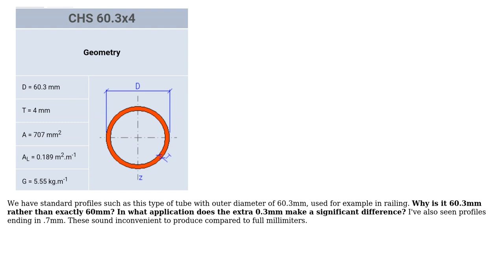Why do we have profiles with fraction millimeter dimensions?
With thanks & praise to God, and with thanks to the many people who have made this project possible! | Content (except music & images) licensed under CC BY-SA | Music | Images & others | With thanks to user S. Rotos user ingenord and the Stack Exchange Network Trademarks are property of their respective owners. You are responsible for your own actions.